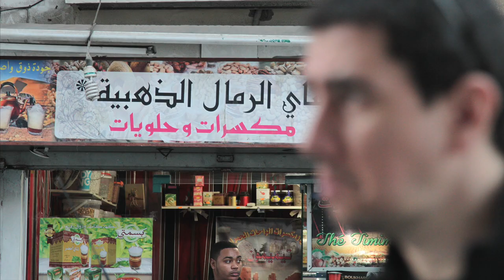Photography Reel Luna Yedra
Photography Reel
La fotografía es una forma de afrontar la conmoción de una realidad abrumadora”
                                                                                                                      Pierre Bourdieu
Documentary Photo
Press Photo
Making Of
Coverage
Street Photo
Travel Photography
Landscape Photo